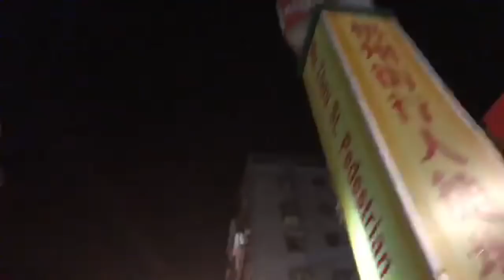2017.12.10 艋舺青山王聖誕遶境 頭家、爐主壇（艋舺三清宮前）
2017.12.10 艋舺青山王聖誕遶境 頭家、爐主壇（艋舺三清宮前）

2017年12月9日是農曆十月廿二日，為艋舺地區一年一度「艋舺青山宮靈安尊王聖誕慶典」活動的第三天，亦即「迎青山王」正日遶境，當地民眾把這一天稱作「艋舺大拜拜」。

肇建於1856年（清咸豐6年）的艋舺青山宮，坐落於台北市萬華區貴陽街二段218號，主祀青山靈安尊王，於1985年經內政部公告為國家三級古蹟，現為直轄市定古蹟。該廟自清領時期以來就是艋舺地區泉州三邑人的王爺信仰中心，每逢靈安尊王聖誕日（農曆十月廿三日）的前夕（農曆十月二十日至廿二日），皆會舉行隆重的祭典活動（暗訪與遶境），令整個艋舺地區熱鬧非凡，因此被稱為「艋舺大拜拜」。

艋舺青山宮坐南朝北，為三開間三進兩廊的格局，廟身與鄰屋毗連，前方緊臨鬧街，為一縱深狹長的街屋。建築本身以石雕雕工細緻著稱，華麗壯觀，廟規模雖然不大，在建築藝術價值上，並不亞於鄰近的艋舺龍山寺；正所謂「廟不必大，有仙則靈」，艋舺青山宮與艋舺龍山寺、艋舺清水巖祖師廟，並稱為艋舺三大廟。

傳說靈安尊王原是三國時代孫權裨將張梱，為福建惠安的地方官，十分勤政愛民，死後葬於青山山麓，因為經常顯靈照護百姓，有一次甚至為朝廷擊退敵軍，因而被敕封為靈安尊王，俗稱青山王。而青山宮的創建則是源於清朝咸豐4年（1854年）發生的一場瘟疫，當時艋舺聚居著許多來自福建泉州惠安縣的中國大陸移民，面對災病來襲手足無措，其中一名惠安漁民帶著大家的期望匆匆返回福建，請來家鄉長年信奉的青山王神像，希望藉助祂的神威弭平瘟疫。而就在經過現今青山宮廟址時，神轎突然「定格」再也無法前進，罹病者聞訊紛紛前來祈禱求助，據說頗為靈驗，民眾當下決定集資在此設廟，兩年後完工，信徒倍增。

人們從此深信靈安尊王具有消除瘟疫的威靈，且與城隍爺同樣是掌理陰間法律的「司法神」，因此配祀的神也相似，除了范謝將軍，還有將人間縣衙巡捕官「神格化」的監察司、長壽司、獎善司、陰陽司、福德司、罰惡司、增祿司、速報司以及枷將軍、鎖將軍、八家將等，在艋舺地區是深具影響力的地方廟宇，特別是在每年青山王壽誕的前三天，都會舉行夜巡等「迎青山王」祭典，是一年一度的「艋舺大拜拜」，更是當地最有特色的節慶活動，連外國觀光客都慕名而來。

迎青山王祭典之肇始，深受靈安尊王消弭1850年代的瘟疫、蟾蜍精與1904年的鼠疫等說法之影響。當時遷居艋舺的泉州惠安移民，為感念所信奉神祇顯靈除疫鎮煞，庇佑信眾度過種種天災和族群衝突，於是在艋舺青山宮舉辦廟會活動以酬謝神明；另一方面，亦藉著年復一年的年度例行祭典，加強其神格印象，後來更演變成三邑移民凝聚地方社會力量的王爺信仰中心。

迎青山王祭典從農曆十月二十日開始，為期三天，在祭典前夕（農曆十月十九日）會先迎請艋舺青山宮附近的艋舺清水巖清水祖師、艋舺龍山寺觀音佛祖、台北天后宮天上聖母等閤艋神尊，蒞臨艋舺青山宮作客和看戲。然後在農曆十月二十日、廿一日兩天，分別於南、北萬華區進行「暗訪」，以達到探查陰陽界、緝捕兇神惡鬼，和驅逐邪穢之目的。

所謂「暗訪」，是指神明在夜間出巡，一般相信「深夜問題多」，黑夜裡的人慾特別浮動，因此神明在夜間出巡，才能真正察惡揚善，除暴安良。暗訪隊伍約從夜間六點多出發，每晚遶行半個萬華區，鑼鼓喧天的陣勢用以張揚神威、掃除邪惡瘴癘，隨行護駕的部將牛頭馬面、家將判官、七爺八爺個個姿態威厲；傳說中，不管是驅魔平妖還是鋤奸去惡，只要青山王親自出馬，沒有擺不平的。暗訪之夜，為了恭迎青山王出巡，艋舺青山宮附近街頭四處搭起了臨時舞台，高掛燈綵，除了各種民間遊藝陣頭與樂隊，連信眾也組成浩浩蕩蕩的隊伍隨香遶境，一邊迎接暗訪的同時，老老少少亦濟濟一堂吃喝笑鬧著，彷彿像是過年一般洋溢著喜氣。

農曆十月廿二日的「迎青山王」正日遶境是祭典的重頭戲，參與贊境活動的單位也比暗訪大幅增加，但無須先至艋舺青山宮參禮，而是直接前往集合點，於上午十點出發。踩街遶行萬華區全境的隊伍大致包括：報馬仔和土地公轎在內的頭陣、艋舺青山會、艋舺龍山寺、西門町的台北天后宮、其他境內暨各地交陪宮廟神轎和軒社陣頭、艋舺義軒社、艋舺鳳音社、艋舺義安社、艋舺義英社、儀仗隊、八將團，以及壓軸的靈安尊王神轎等，有時候藝陣數目可達兩百多個。

在以前，遶境沿途的家家戶戶會擺設香案和供品祭拜，辦桌和流水席宴等，規模非常盛大轟動，俗稱「十月二二」或「艋舺大拜拜」，為台北三大廟會之一。（註：台北三大廟會包括大稻埕霞海城隍祭、大龍峒保生大帝出巡，以及艋舺青山王遶境）

經過了連續三天的迎青山王祭典後，在農曆十月廿三日的靈安尊王聖誕日，廟方會在廟埕為當天生日的靈安尊王舉行祝壽法會，然後一連串的祭祀活動才算告一段落。

艋舺青山宮這項已逾百年歷史的暗訪暨遶境活動，已於2010年經文化部文化資產局公告為民俗及有關文物文化資產予以保存。